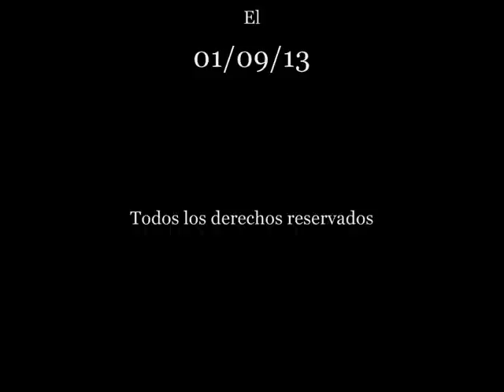SÓCRATES (470 a.c.) Pasajes de la historia (La rosa de los vientos)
Capitulo completo de la serie "Pasajes de la historia", sección del programa "La rosa de los vientos" dedicado a la vida de Sócrates (470 a.c.), todo el merito es de su director y locutor J.A. Cebrian, d.e.p.